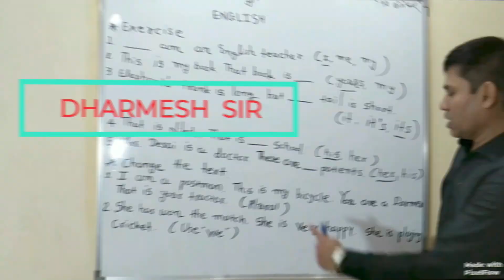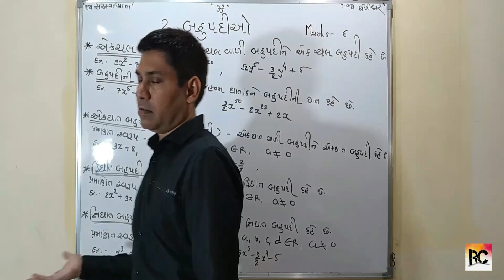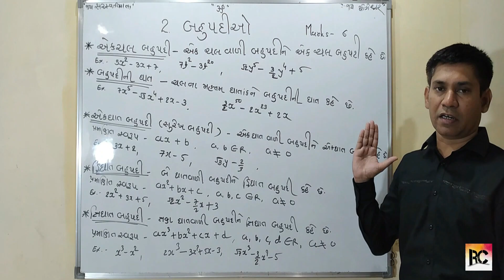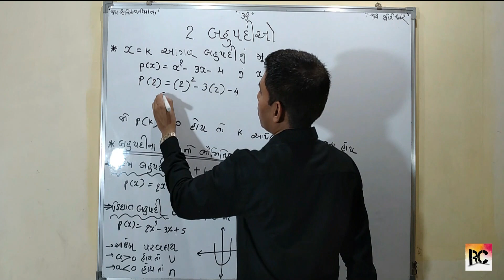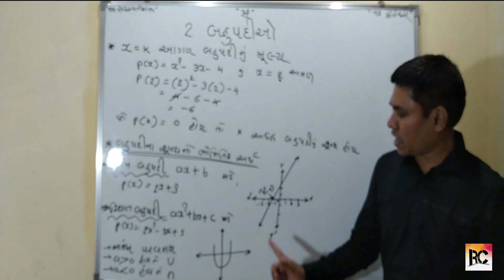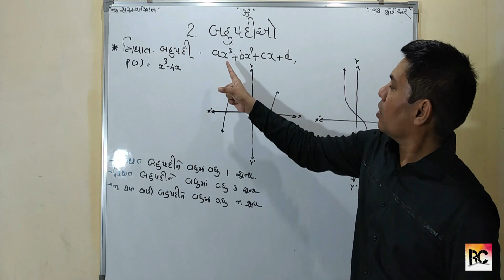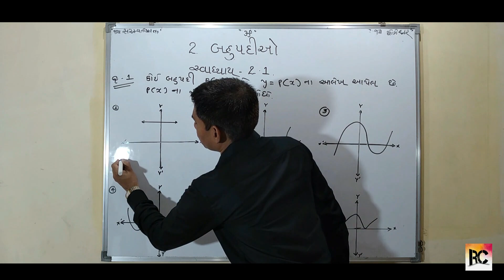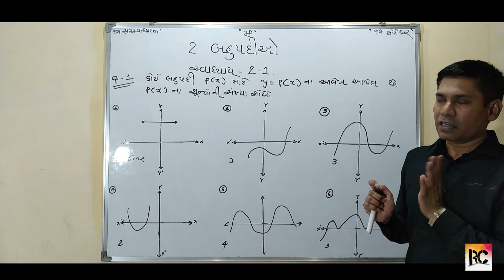Std. 10 Maths Chapter-2 બહુપદીઓ (પ્રસ્તાવના થી સ્વાધ્યાય 2.1 સુધી)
Std. 10(SSC) Maths Chapter-2 બહુપદીઓ (પ્રસ્તાવના થી સ્વાધ્યાય 2.1 સુધી)

Dharmesh Sir (Real Classes)

GSEB NCERT નવા સિલેબસ પર આધારિત

For fast update...